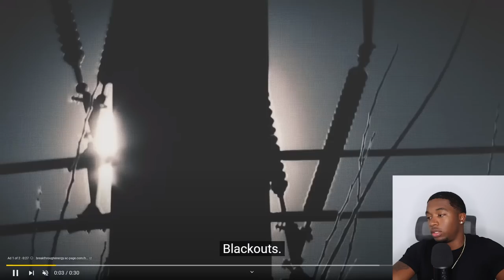Parents Want This Teacher Fired Cause She's Got a Fatty